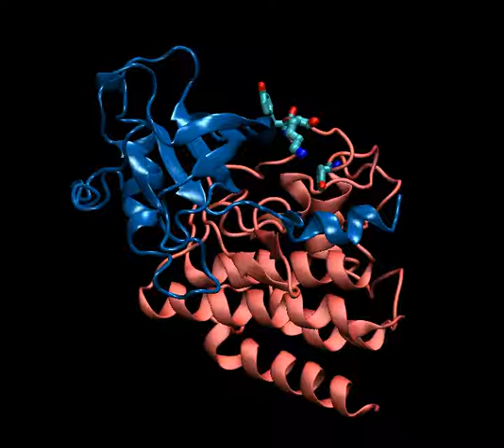Reversible acetylation regulates Vascular Endothelial Growth Factor Receptor-2 activity.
Journal of Molecular Cell Biology, A. Zecchin et al. 2014.

The tyrosine kinase receptor VEGFR2 is a key regulator of angiogenesis interacting primarily with members of the VEGF family, and involving phosphorylation of various tyrosine residues in the intracytoplasmic portion of the receptor. This work provides the first evidence that membrane-associated VEGFR2 in endothelial cells undergoes Lysine acetylation in the kinase insert domain, and in a single lysine located in the receptor activation loop. This demonstrates that VEGFR2 acetylation essentially regulates receptor phosphorylation. While VEGFR2 acetylation counteracts the process of receptor desensitization following VEGF stimulation, it still allows or receptor phosphorylation and intracellular signaling. VEGFR2 mutant cells unable to be acetylated show reduced levels of receptor phosphorylation and impaired migratory capacity. Consistently, MD simulations suggest that acetylation of the lysine in the activation loop contributes to the transition to an open active state, in which tyrosine phosphorylation is favored by better exposure of the kinase target residues.